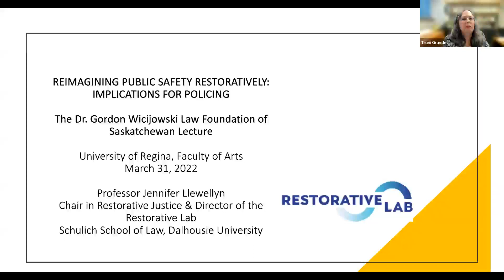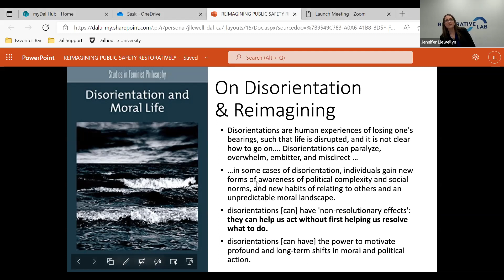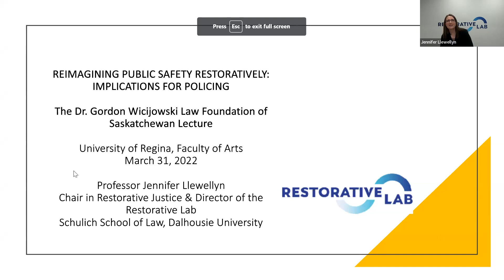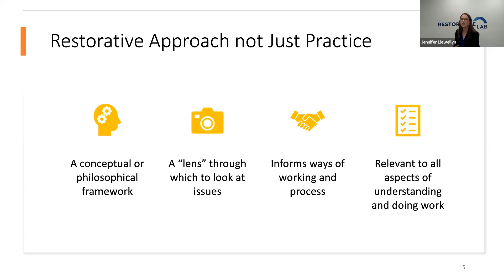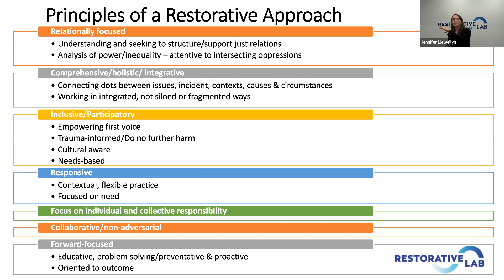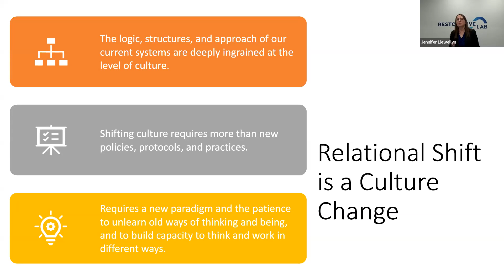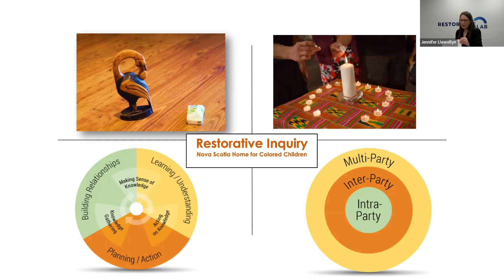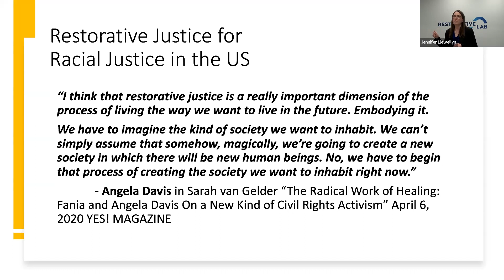Reimagining Public Safety Restoratively: Implications for Policing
The 2022 Dr. Gordon Wicijowski Law Foundation of Saskatchewan Lecture, presented by Prof. Jennifer Llewellyn (Schulich School of Law, Dalhousie University), 31 March 2022.

About the Lecture: Reliance on policing at the core of our model of public safety has put a priority on maintaining existing social order thus systemically perpetuating and reinforcing privilege, marginalization, inequality and harm for many, including those who are racialized, Indigenous, living in poverty, unhoused, experiencing gender-based violence, 2SLGBTQ+, differently abled, and living with mental health issues.

Calls for transformation echo across movements and in official reports - from Black Lives Matter, Me Too/Times Up, and Idle No More movements to the Truth and Reconciliation Commission of Canada, the National Inquiry into Missing and Murdered Indigenous Women and Girls and the Restorative Inquiry for the Nova Scotia Home for Colored Children.

The current experience of Covid-19 and the transformations required within our justice and social systems and human services in response have also revealed the need for a sustained shift in our ways of thinking about and securing public safety and justice.

It is clear we need to reimagine safety and justice beyond policing. This requires more than operational reforms - more than new training and tactics. It requires fundamental structural, system, and culture change in our understanding and approach to public safety and justice. This presentation considers the potential of a restorative approach for this re-imagining and the “relational shift” needed to realize it.

Presented by the Faculty of Arts, University of Regina